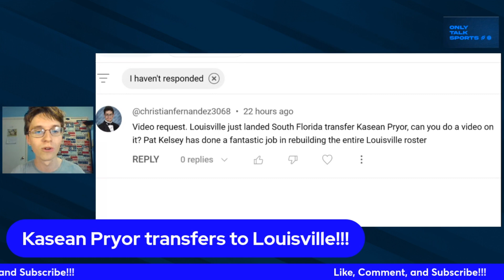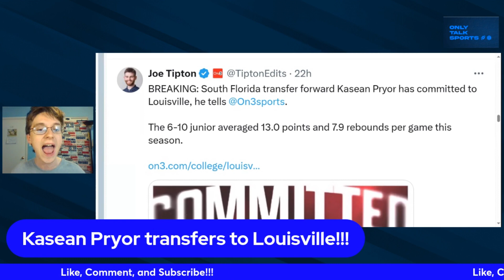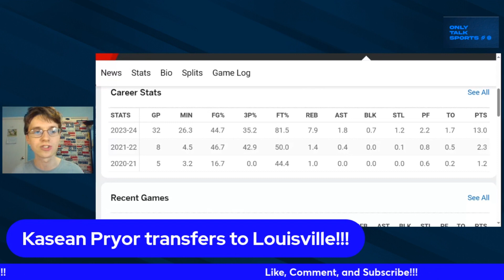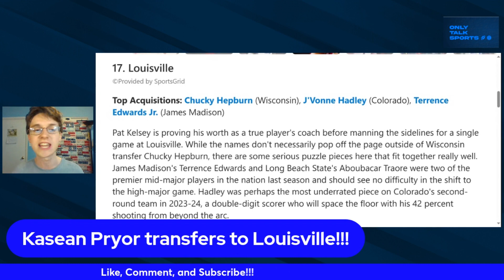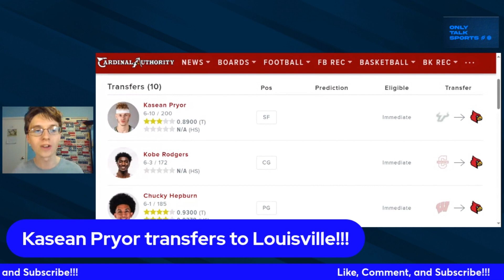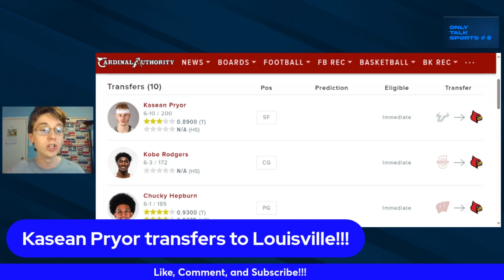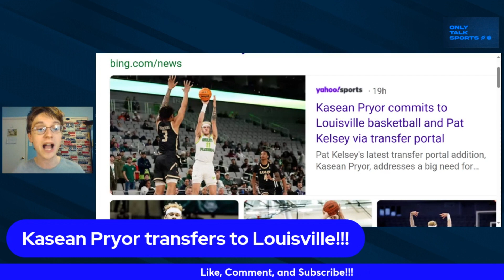Kasean Pryor Transfers to Louisville!!!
cbb louisville Kasean Pryor Transfers to Louisville!!! Can Kasean Pryor improve on his production at South Florida? Can Pat Kelsey lead Louisville to the NCAA Tournament next season?
YouTube Chapters
0:00 Intro
1:28 Pat Kelsey vs Kenny Payne
2:39 Kasean Pryor Breakdown/Analysis
4:23 Other Louisville Roster Additions
8:43 Final Thoughts and Outro